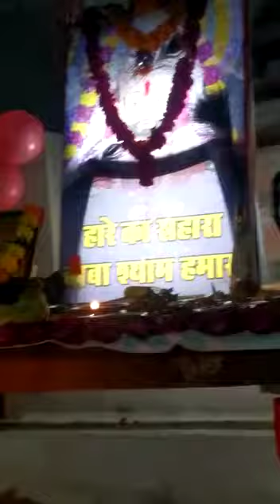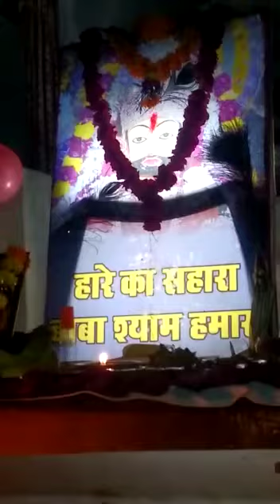shyam bajan || bhitarwar